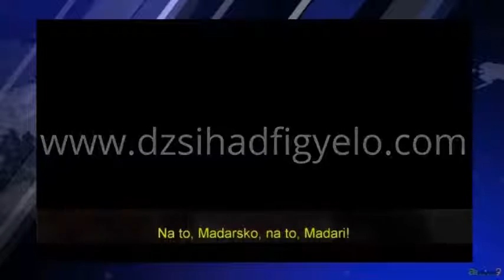Prejav Viktora Orbana k situacii v Europe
Prejav Viktora Orbana k súčasnej situácii v Európe